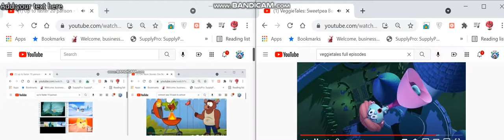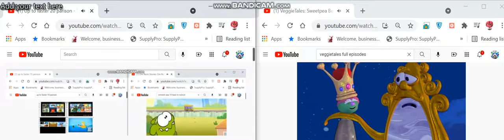Up to faster 21 parison